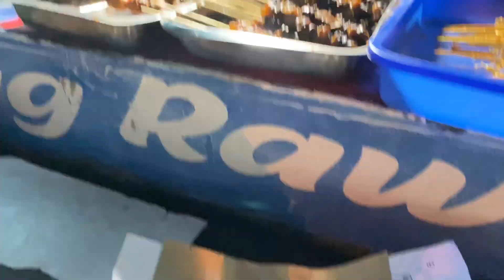Angkringan Terfavorit di Ungaran